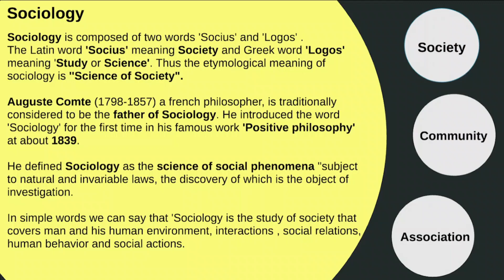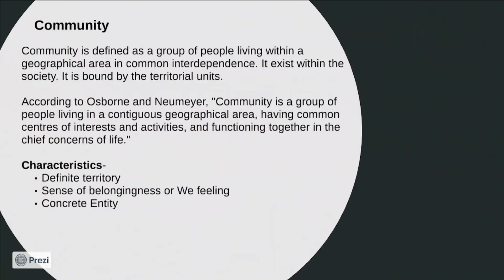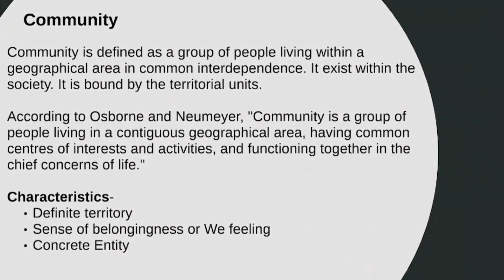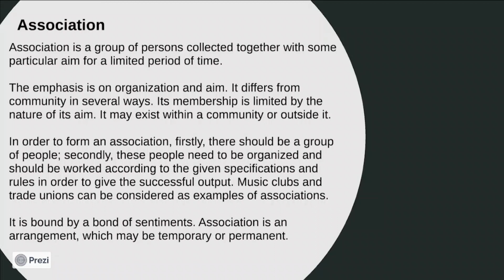Sociology: Society, Community, and Association || jkssb female supervisor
0:02 - Introduction of the term 'Sociology'
1:18 - Meaning of Society
2:55 - Meaning of Community
3:51 - Meaning of Association

Society, Community and Association for GMC Social Worker || Social Welfare Supervisor Exam || Supervisor Study Material.